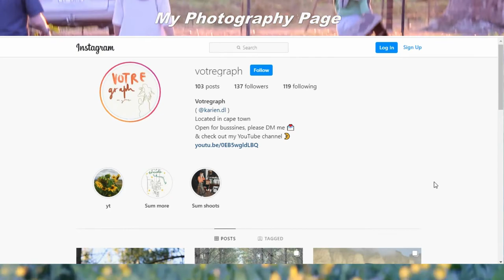Driving out of town for a photoshoot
I photograph Claudia in a canola field right outside of town. Thereafter we also took some skating pics in a near by road.
Enjoy!x